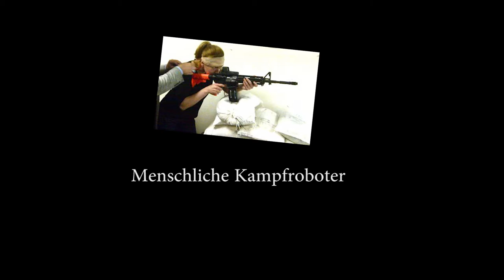Die Geschichte von Sally Adee 😲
Werden menschliche Kampfroboter wirklichkeit? In diesem Video erzähle ich die unglaubliche Geschichte von Sally Adee. Viel Spaß damit!

Als ewiger Single dachte ich, eine Freundin, Liebe oder Sex würden mich glücklich machen. Also setzte alles auf das Kennenlernen von Frauen, lebte schließlich gemeinsam zeitgleich mit mehreren Frauen zusammen, wurde Flirtcoach und hielt Vorträge. Im Anschluss dachte ich, dass ein gesunder Körper der Weg zum Glück ist und nahm 40 Kilogramm ab und baute Muskeln auf. Dann dachte ich, dass ein erfolgreiches Unternehmen wichtig ist zum glücklich sein - machte mich mit nur 24 Jahren Selbstständig und bin das bis heute. All das jedoch war schön - doch umso mehr ich das Glück im Außen suchte desto mehr verpasste ich es. Die Freimaurerei, meine Partnerin und die mittlerweile enge Freundschaft zu einem Rabbi verhalfen mir schließlich auf dem Weg zurück zu mir Selbst.

▬ Mein Equipment ▬▬▬▬▬▬▬▬▬▬▬▬▬

▬ Social Media ▬▬▬▬▬▬▬▬▬▬▬▬▬▬▬

Liebe Grüße
Euer
Patrick